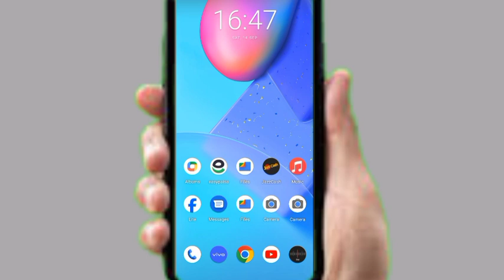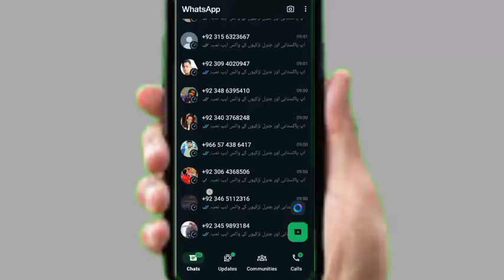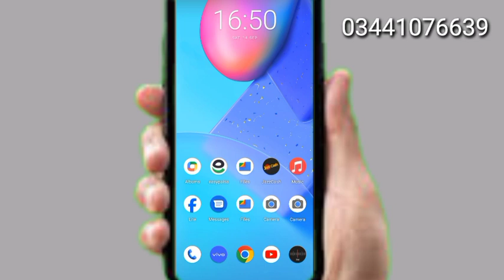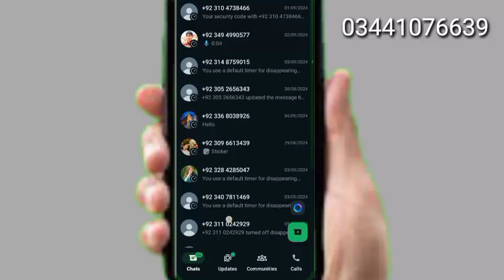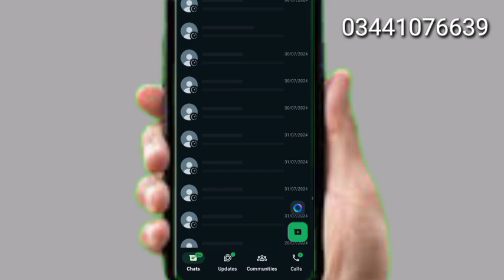ladkiyon ke whatsapp number pakistanll Pakistan girls WhatsApp number2024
Number
ladkiyon ka whatsapp number kaise, ladkiyon ka whatsapp number app,
ladkiyon ka whatsapp number
ladkiyon ka whatsapp number baat karne ke liye,
ladkiyon ka whatsapp number dijiye,
ladkiyon ka whatsapp number baat karne wala,
ladkiyon ka whatsapp number baat karne ke liye chahiye,
bihar ki ladkiyon ka whatsapp number,
ladkiyon ka whatsapp number chahiye mujhe,
ladkiyon ka whatsapp number chahiye baat karne ke liye,